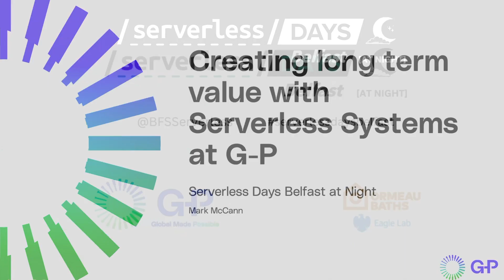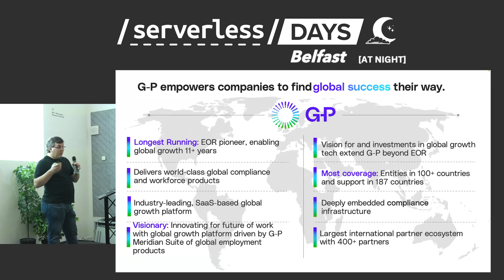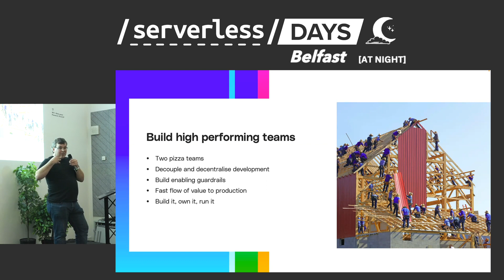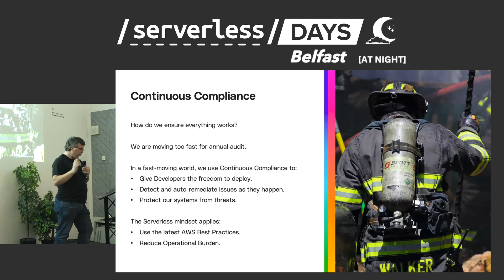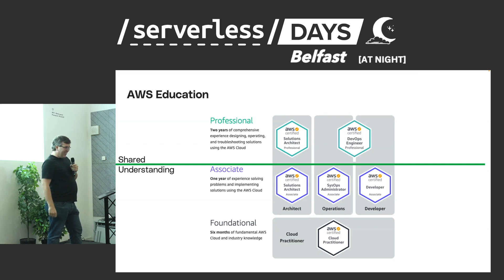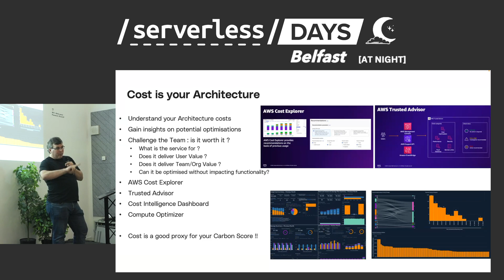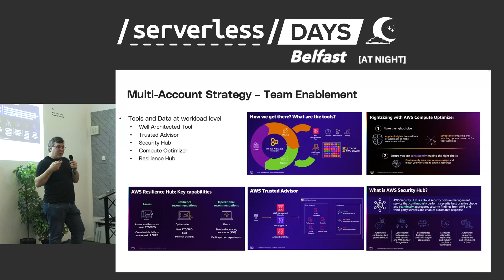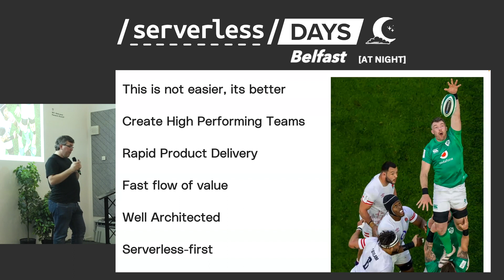Mark McCann, G-P, Creating long term value with serverless systems at G-P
Successful systems are never finished. They need to be continuously maintained, improved and evolved to keep delivering value. But does your Team know what good looks like? And what improvements to aim for? It means continuously investing in delivering a Well Architected Solution that embraces engineering excellence.

Long-term value is Phase 4 of The Value Flywheel Effect.  Long-term value is knowing how to turn the flywheel faster and delivering value quickly to users and customers. Good architects encourage teams to build for long-term value. It’s a software engineering thing. Teams need to build better systems, think about long-term value and not just about the delivery date at the end of the month.

Mark McCann, Senior Architect at G-P
Working on making “Business idea to production in minutes” a reality. Active in the Serverless community. Author/Contributor of The Value Flywheel Effect Book and The Serverless Edge Blog.
When he isn’t working he enjoys walking on the beach with his family.